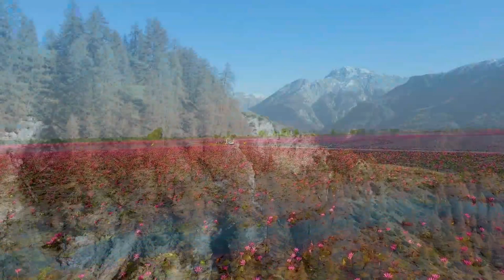Mountains HD Nature Relaxation Film - Mountains Of The World - Meditation Relaxing Music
Relaxing music can also include elements of classical music, world music, ambient music, or New Age music. The rhythms used in relaxing music are usually simple and repetitive, creating a hypnotic effect that helps to lull the listener into a state of calm and relaxation. Some common instruments used in relaxing music include piano, guitar, flute, harp, and synthesizer. Some people also find the sounds of nature, such as waterfalls or thunderstorms, to be relaxing and incorporate them into their playlists.

Relaxing music can be used for various purposes, such as reducing anxiety and stress, improving sleep, promoting relaxation, and enhancing focus and concentration. It can also be used for massage therapy, acupuncture, or other forms of bodywork. Some people listen to relaxing music while practicing yoga or mindfulness, as it helps to create a calming atmosphere and set the mood for meditation.

Overall, relaxing music is a genre that is meant to soothe the listener and promote feelings of calm and peace. Whether you are looking to unwind after a long day, or you need to focus and de-stress, relaxing music can be a powerful tool for promoting relaxation and well-being.

♎There will be more videos each week with peaceful sounds and music to help you sleep, focus and relax.

♎Hope this will be helpful for you.